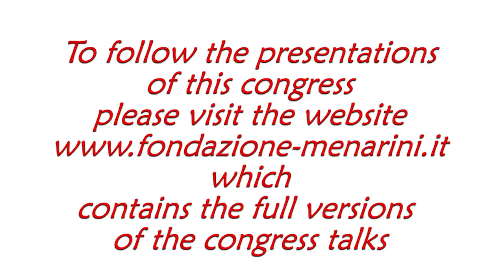Carmine SAVOIA: "Oxidative stress and vascular damage"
Cardiovascular  disease
New frontiers to beat
Rome, September 7/8, 2017

Carmine SAVOIA (Rome, Italy)
Oxidative stress and vascular damage